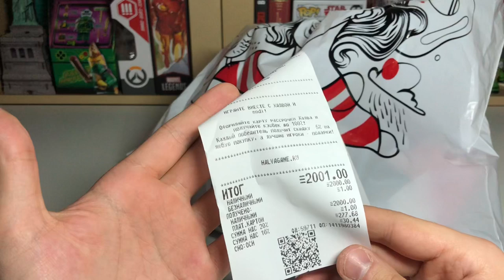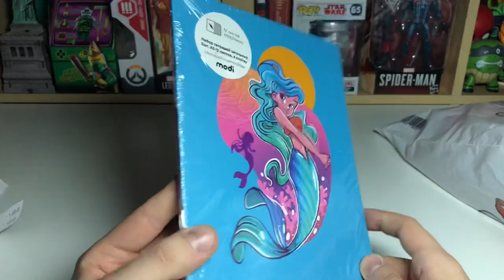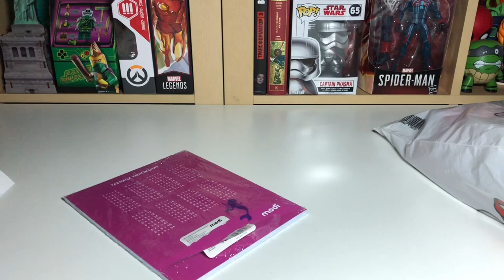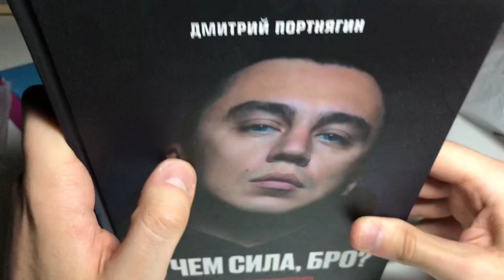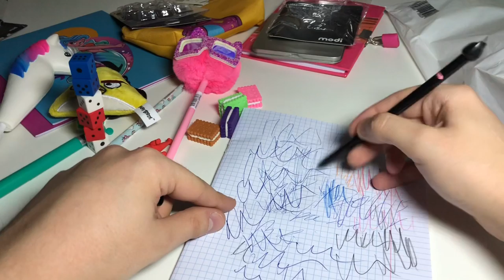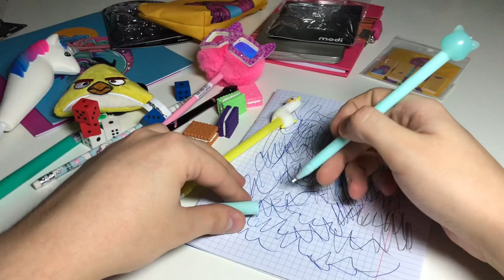СУМАСШЕДШАЯ КАНЦЕЛЯРИЯ ИЗ МАГАЗИНА MODI